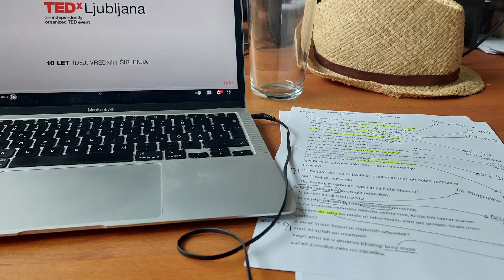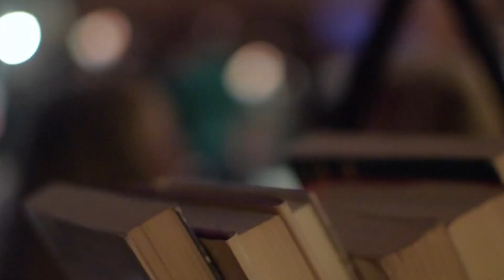La mia vita a VIENNA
Nel video di oggi vi parlo della mia vita a Vienna e in Austria e del perché AMO Vienna.

E voi siete mai stati a Vienna? Se no, vi piacerebbe andare?
E se sì, cosa vi piace di questa città?

In questo video:

00:00 Nomade digitale a Vienna
00:28 Amo Vienna per le persone
01:38 Una grande città mascherata da villaggio
02:14 Amo Vienna per i parchi
03:24 Di Vienna amo l'estate
04:09 Lo studio dello sloveno
06:28 Il mio lavoro da remoto
06:60 Amo Vienna perché è internazionale
07:32 Le cene con gli amici

ABOUT ME:

Ciao e benvenuto/a  🙂

Mi chiamo Simone e AMO imparare cose nuove, in particolare le lingue straniere, che rendono UNICO il mondo in cui viviamo.

In questo canale parlo di come studiare lingue da autodidatta e di come condurre uno stile di vita ottimale che supporti l'apprendimento ed una vita consapevole.

GUIDE GRATUITE PER TE:

📕 La tecnica di cui tutti parlano per imparare le lingue straniere

LA MIA ATTREZZATURA:

🎥 La mia videocamera
🎒 Il mio microfono